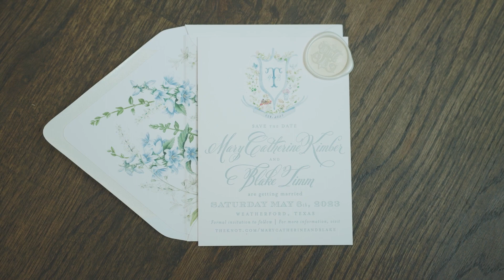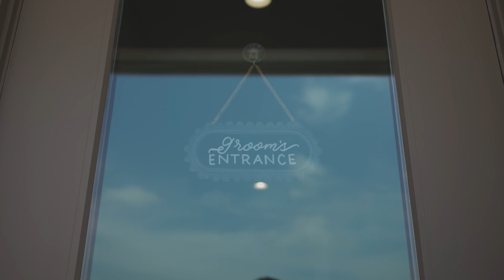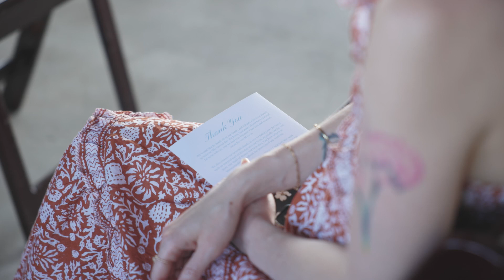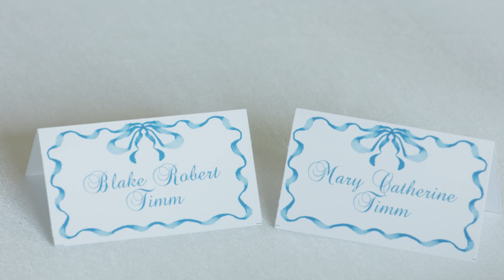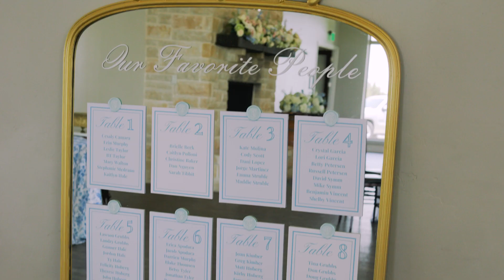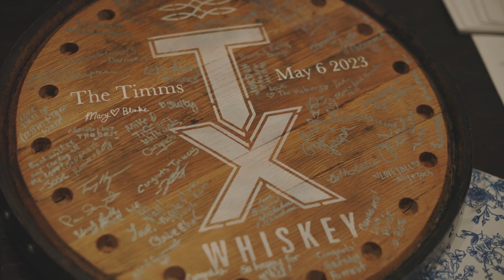Blake and Mary Catherine Wedding // 05.06.2023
Dove Ridge Vineyard - Weatherford, TX

Blake and Mary Catherine are a perfect couple. They have a big history at Dove Ridge, as they're family of the owners and got engaged and married there. And after spending the day with them, they felt like family to us too! These two are so deeply in love, and are surrounded with the most supportive group of family and friends anyone could ask for. We had a blast capturing their special day. Even though some storms rolled in at the end of the night, it's nothing but blue skies ahead for this couple!

256GB SD | amzn.to/2p36cbV